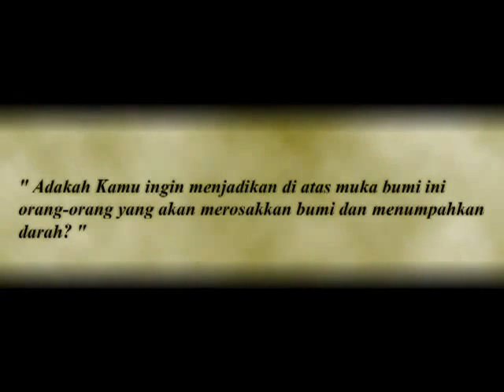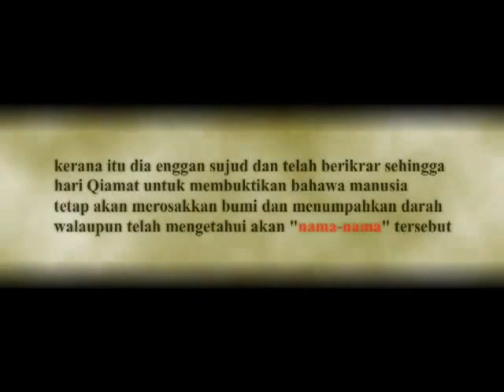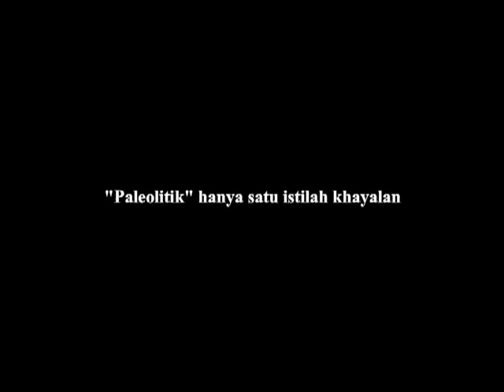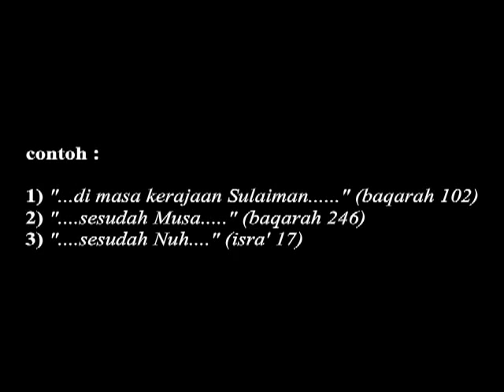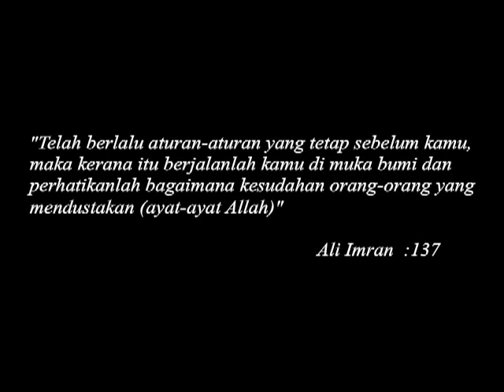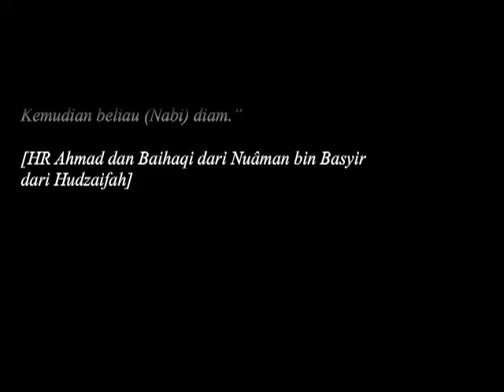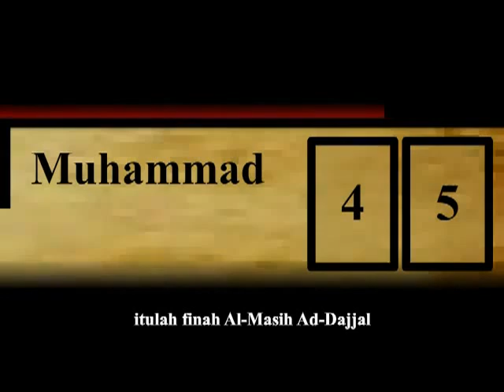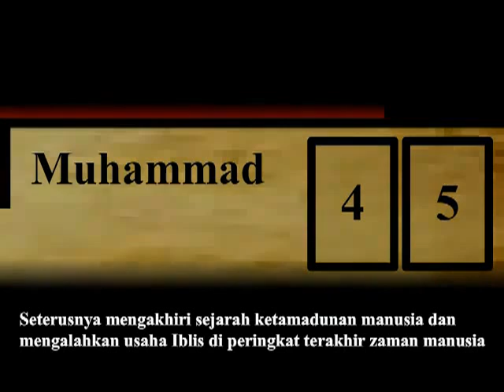kebohongan besar tentang manusia purba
terungkap nya zaman purba adalah pembohongan besar2an
zaman purba tak pernah ada,,evolusi manusia tak pernah ada
bahkan orang2 terdahulu lbih pintar dan lebih canggih dari kita cm karna ksombongan mreka,,allah mnghilangkan nya dalam 1 malm